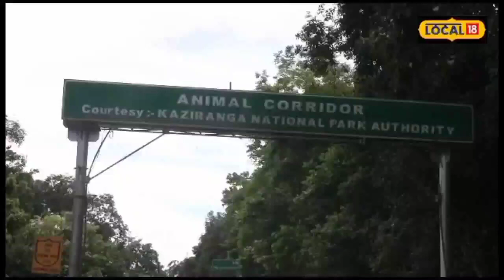Kaziranga News : Animal Corridor ত বৰ্তমান পৰ্যন্ত পুনৰ সংস্থাপন নকৰিলে চেন্সৰ কেমেৰাসমূহ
Kaziranga News | কাজিৰঙাৰ অন্যতম স্পৰ্শকাতৰ Kanchanjuri Animal Corridor ত নিষ্ক্ৰিয় চেন্সৰ কেমেৰা। ৰহস্যজনকভাৱে বন বিভাগে এনিমেল কৰিডৰত বৰ্তমান পৰ্যন্ত পুনৰ সংস্থাপন নকৰিলে চেন্সৰ কেমেৰাসমূহ। বন বিভাগৰ এই কাৰ্যত উদ্বিগ্নতা প্ৰকাশ কৰিছে কাজিৰঙাৰ স্থানীয় সচেতন ব্যক্তিয়ে।